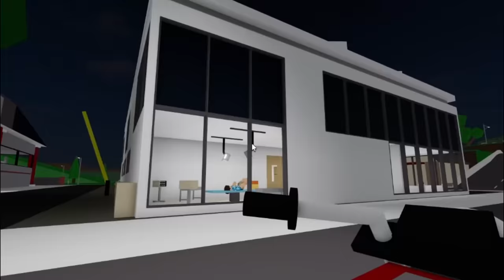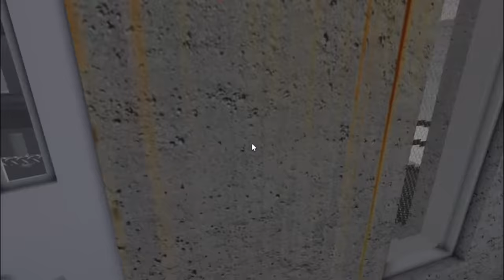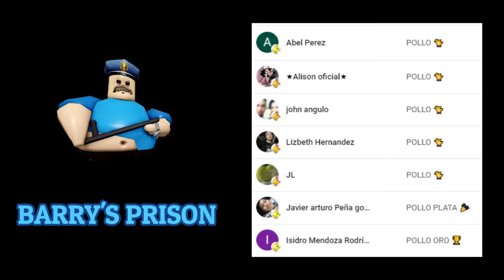ME ENCONTRE A BARRY'S PRISON EN BROOKHAVEN - ROBLOX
Brookhaven
Brookhaven momentos divertidos
Brookhaven bromas
Brookhaven historia
Brookhaven fnf
Brookhaven piggy
Brookhaven militares
Roblox Brookhaven
Roblox español
Brookhaven actualización
Brookhaven horror
Brookhaven digopollo
Brookhaven misterios
Brookhaven retos
Brookhaven pelea
Brookhaven roblox
Brookhaven sobrevivi 100 días
Brookhaven retos
Brookhaven zombies
Brookhaven directo
Brookhaven Creepypasta
Brookhaven parodia